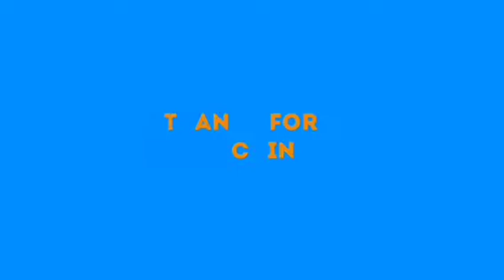NORTHERNERS IS AT IT AGAIN O, SEE WHAT DID TO NIGERIA PRESIDENT